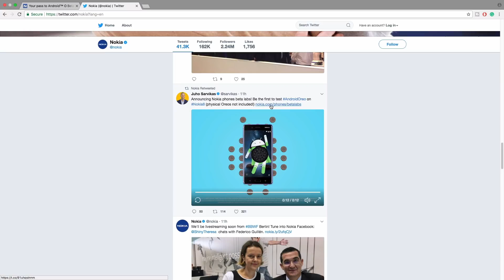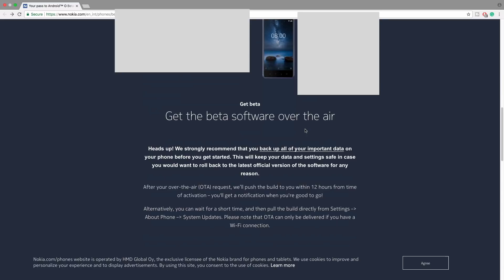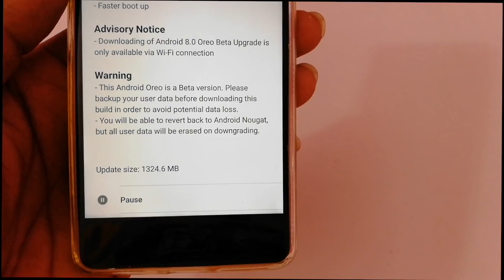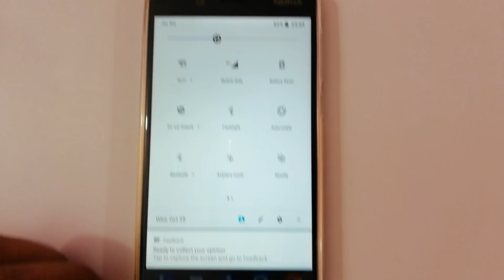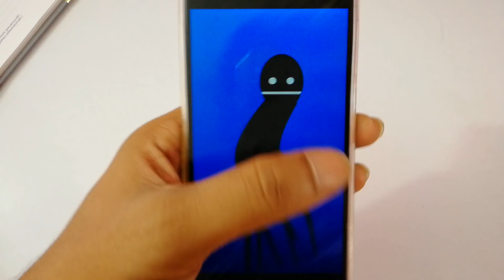Nokia 8 Oreo Beta Update Installation Guide ll in telugu ll by prasad ll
Support me :)
my tripod
intromusic credits
artist credits:
▽ Follow DEAF KEV